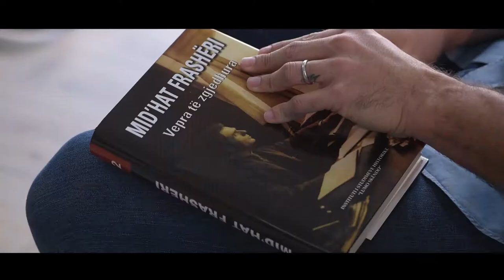Lorik Cana mbështet LKL. Takohemi për një libër